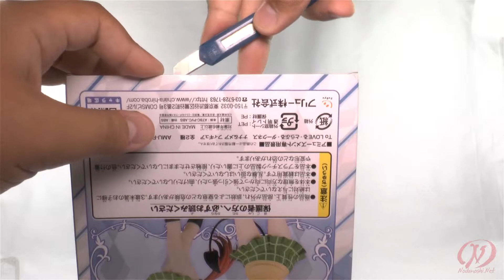To LOVEru Darkness - Kurosaki Mea - B (FuRyu)